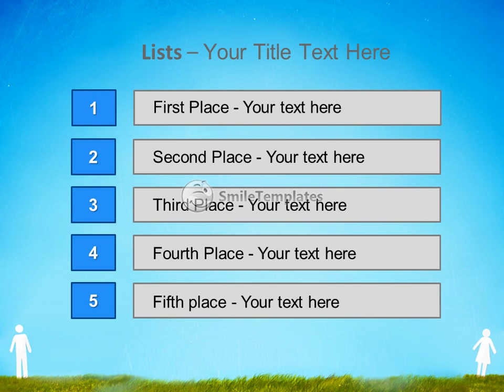Communication symbol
To download this template in PowerPoint format (.pptx) please go If you want see some related templates on these theme, please go